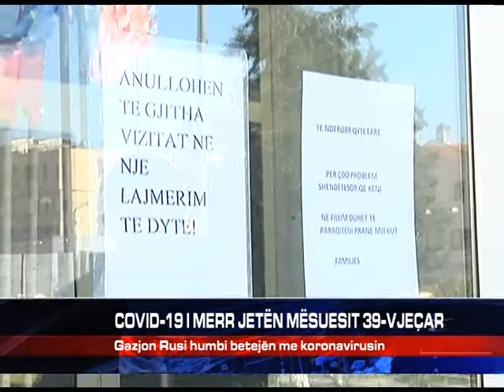COVID-19 I MERR JETËN MËSUESIT 39-VJEÇAR